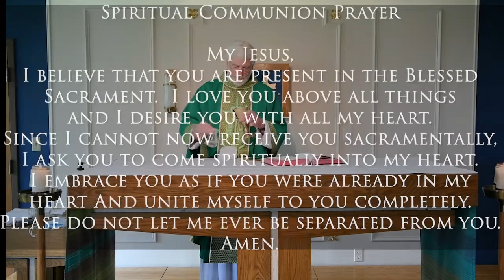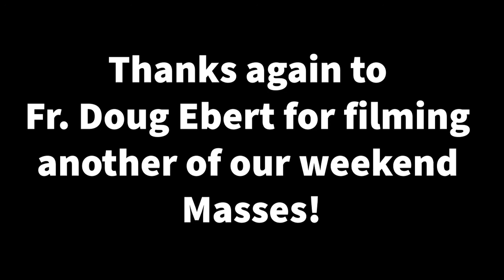18th Sunday OT Mass 8/1/21 (Fr. Doug Ebert)